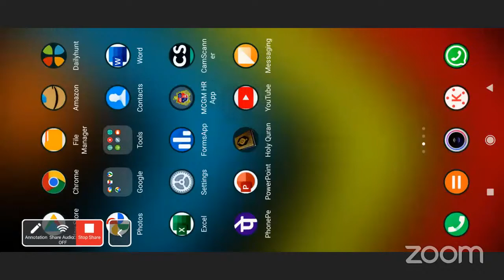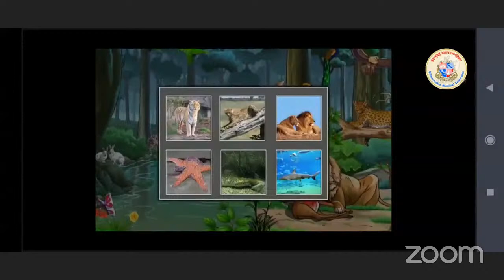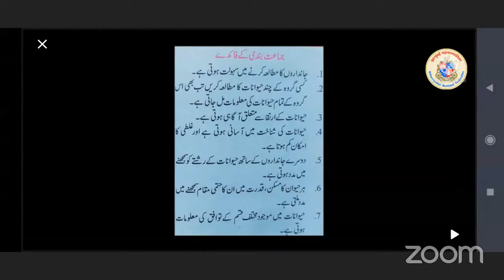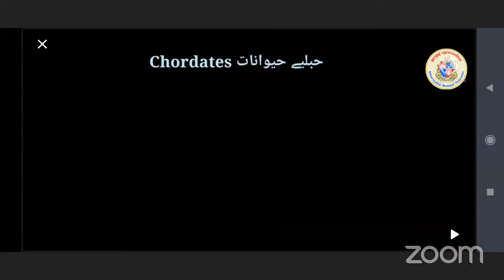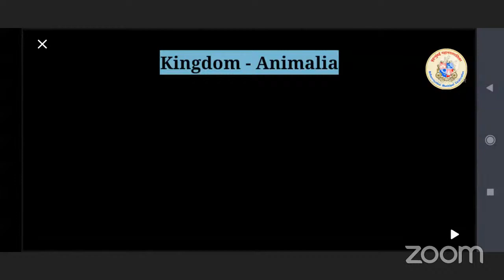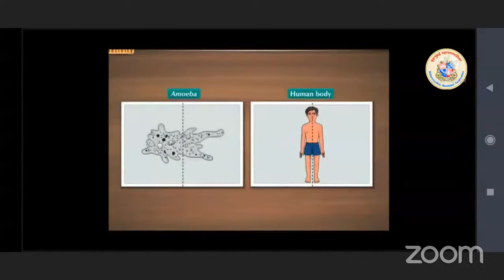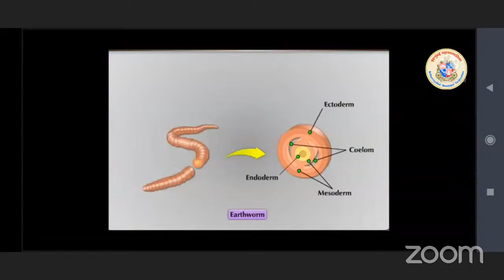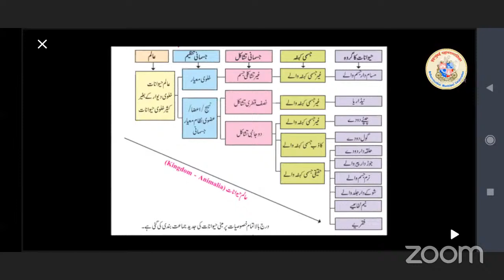SSC Urdu ll CNO Zeeshan's Personal Meeting Room